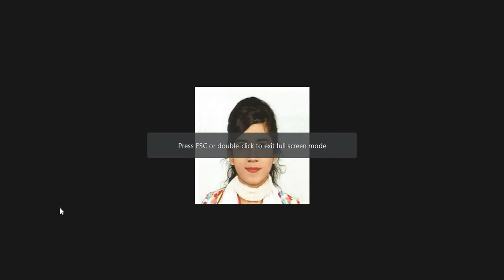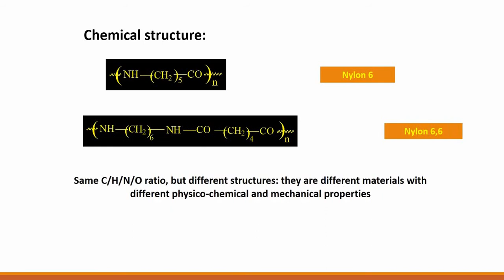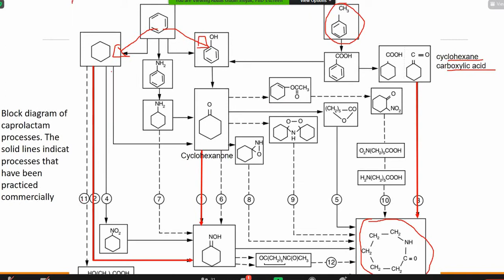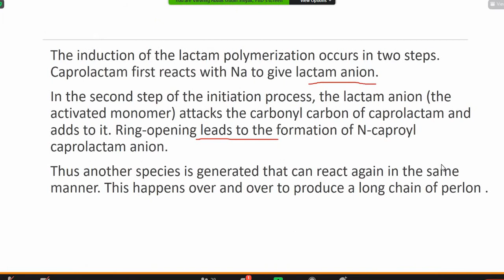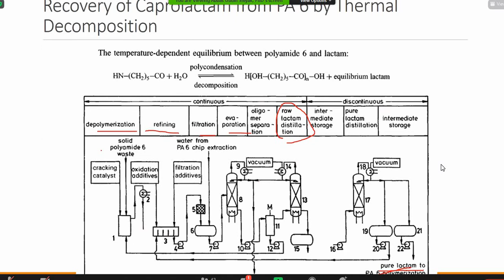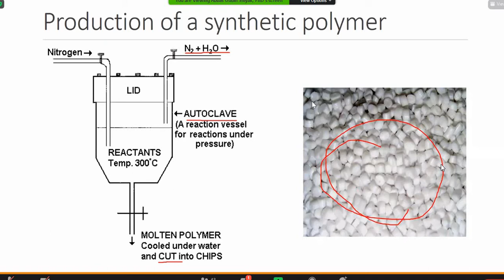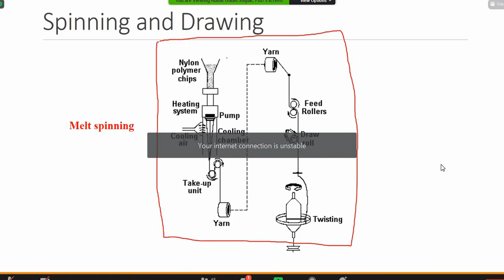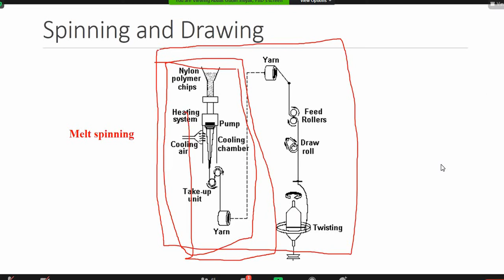MMTF (Part-B) (Lec-6) 20Jan2021.wmv